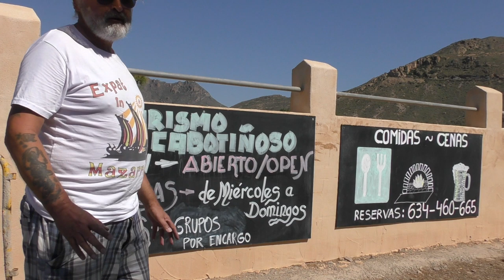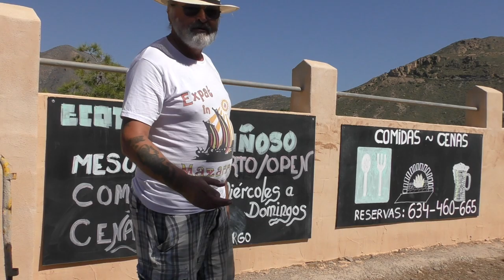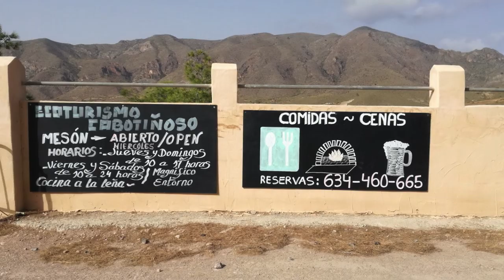Ecoturismo Cabo Tiñoso Spain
Ecoturismo Cabo Tiñoso Campillo de Adentro Cartagena Murcia Spain.
Ecoturismo Cabo Tiñoso | Facebook

To the wide range of tourism of sun and beach of La Manga and of culture and heritage of the city now joins the rural of the west. A complex with 120 seats has opened its doors in the heart of the natural space of the Sierra de Cabo Tiñoso, Located next to Campillo de Adentro and very close to La Azohía is Ecoturismo Cabo Tiñoso. Businessman Miguel Manuel Pérez-Guillermo on an area of 75,000 square meters. His intention is to mix bioagriculture with ethnography and "offer tourists a different place, where they come to enjoy nature but, above all, to rest.” Formally the old military barracks, he has turned it into holiday accommodation, with outside swimming pool, restaurant, classrooms for learning, teaching. All food will be gown, reared on the farm. Still on going with the accommodation opening November (2019).
I will return next year to see how the complex is progressing. It’s advisable to book a meal as it’s cooked on wood fires. Most welcome to visit for a cold drink.